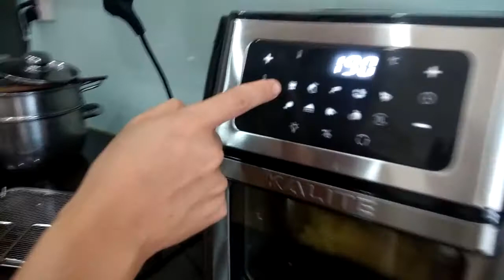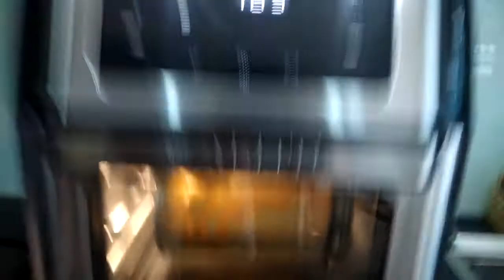Hướng dẫn làm KHOAI TÂY CHIÊN ngon bằng Nồi chiên không dầu Kalite Q10 mùa dịch covied 19,giãn cách